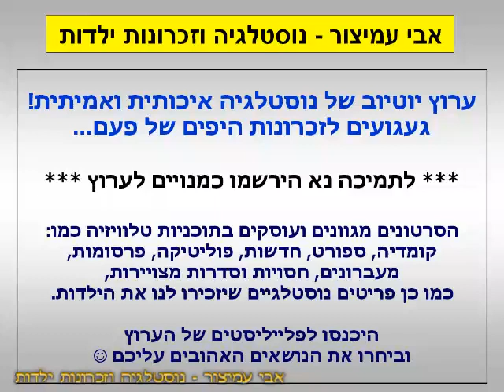הפסקת פרסומות - דר הדוור - ערוץ 1 - הטלוויזיה החינוכית - אוגוסט 1994 - סרטון #1148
ערוץ 1 - הטלוויזיה החינוכית - אוגוסט 1994 - Israel TV Commercials Channel 1
דר הדוור - בכל יום מצפה לו הרפתקאה חדשה

בברכה,
אבי עמיצור.